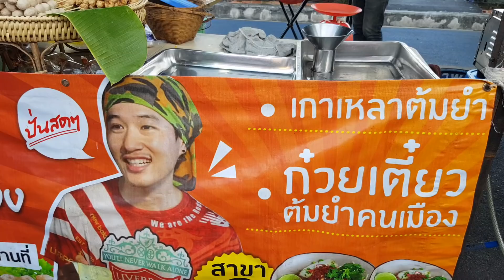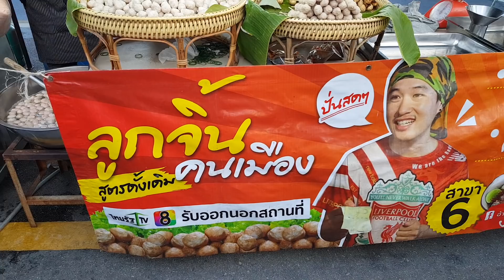คนประจวบแห่ซื้อ.. ลูกจิ้นคนเมือง หนุ่มเหนือมารยาทงาม พูจาดี มีสัมมาคารวะ ลูกชิ้นหมูสด ทำเองหน้าร้าน